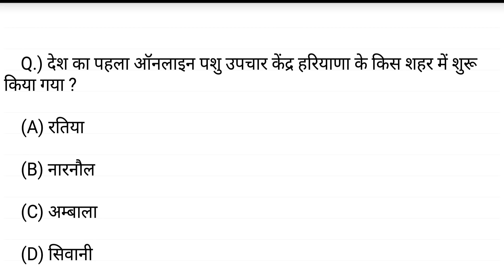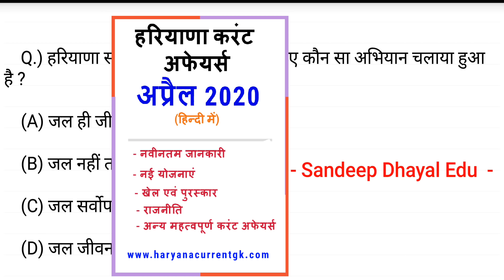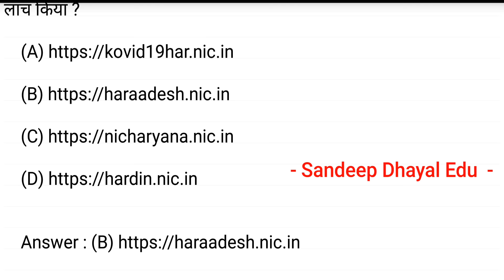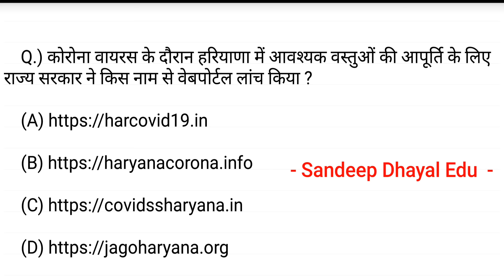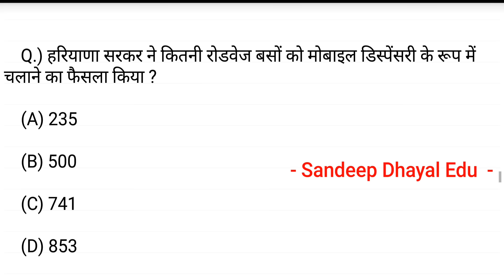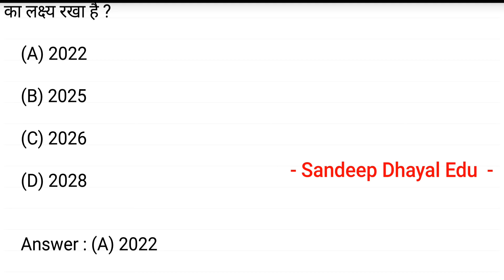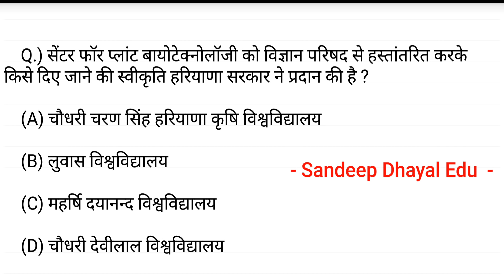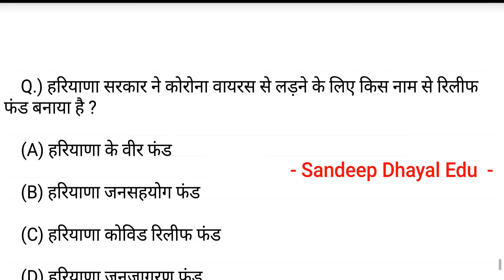हरियाणा करंट अफेयर्स - April 2020 Haryana Current Affairs for HSSC Exams - सम्पूर्ण अप्रैल महीने के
Haryana Current Affairs January 2022 to November 2024 (Last 35 Months)

Haryana Current Affairs January 2023 to November 2024 (Last 23 Months)

Haryana Current Affairs December 2023 to November 2024 (Last 1 Year)

Haryana Current Affairs January to November 2024 (Last 11 Months)

Haryana Current Affairs June to November 2024 (Last 6 Months)

Haryana Current Affairs September to November 2024 (Last 3 Months)

HSSC CET Group 10 Exam 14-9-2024 में भी Haryana और India Current Affairs यहां से आये - Proof देखें

Haryana Police Constable Exam 25 August 2024 में Haryana और India Current Affairs यहां से आये

HSSC CET Group 57 में 18 August 2024 Paper में भी Haryana Current Affairs यहां से आये

India and World Current Affairs January 2022 to November 2024 (Last 35 Months)

India and World Current Affairs January 2023 to November 2024 (Last 23 Months)

India and World Current Affairs December 2023 to November 2024 (Last 1 Year)

India and World Current Affairs January to November 2024 (Last 11 Months)

India and World Current Affairs June to November 2024 (Last 6 Months)

India and World Current Affairs September to November 2024 (Last 3 Months)

India and World Current Affairs November 2024

हरियाणा करंट अफेयर्स - जनवरी 2019 से दिसम्बर 2019

Haryana Current Affairs 2018 - Complete Year PDF

हरियाणा GK व करंट अफेयर्स - 25 प्रैक्टिस सेट

haryana current affairs, haryana gk, haryana current affairs 2020, haryana current gk, haryana current affairs pdf, haryana current affair, haryana gk 2020, current affairs of haryana,
haryana current affairs 2020 in hindi, hssc current affairs

haryana current affairs 2020, haryana gk current affairs, haryana gk in hindi, haryana current affairs 2020 pdf in hindi, haryana current affairs pdf 2020, haryana gk pdf, hr gk, current affairs haryana